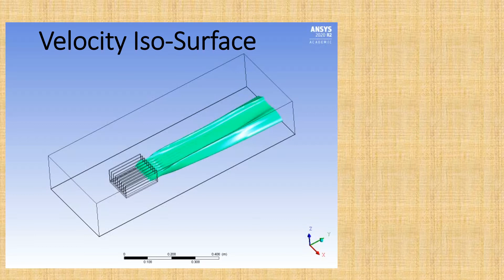Electronics Cooling with Natural Convection and Radiation